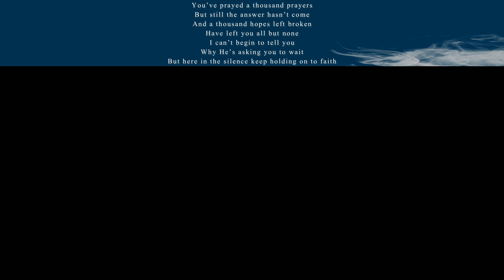10.2.22 Sunday Morning - Golden Grove BMC - "The God I Know" Special Song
Special Song sung by my nephew, Evan Cole.